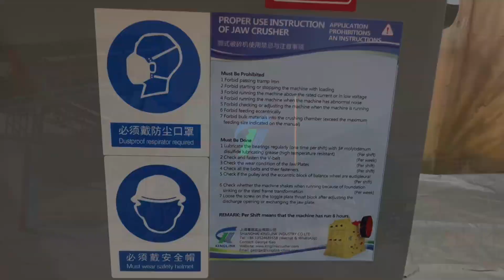PE500X750 Jaw Crusher for Quarry & Aggregates Production Line (PE2030)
Type: Jaw Crusher
Motor Type: AC Motor
Motor Power: 55kw
Application: Mine
Materials: Limestone